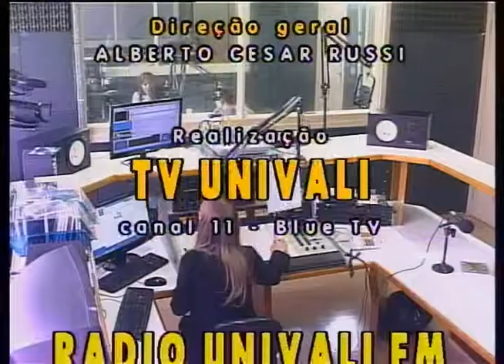Cuidados com a Saúde Bucal.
No dia 3 de outubro comemora-se o Dia Mundial do Dentista. Mesmo que o termo cirurgião dentista faça referência à saúde dental, na verdade o profissional de odontologia estuda e trata toda a estrutura da cavidade bucal, incluindo a face e o pescoço.

No programa de hoje, vamos conhecer um pouco mais sobre este trabalho fundamental para a saúde humana. O Viva Voz recebe Lídia Morales Justino, coordenadora do curso de Odontologia da Univali. Para a professora, as pessoas têm cada vez mais consciência a respeito dos cuidados com a saúde bucal, o que tem diminuído consideravelmente o número de pessoas com dentes cariados, um problema comum no passado. Ela fala sobre os avanços da área e também sobre a estrutura do curso de Odontologia da Univali.